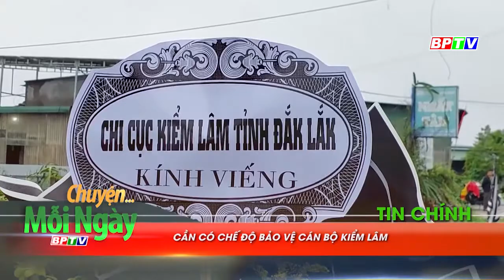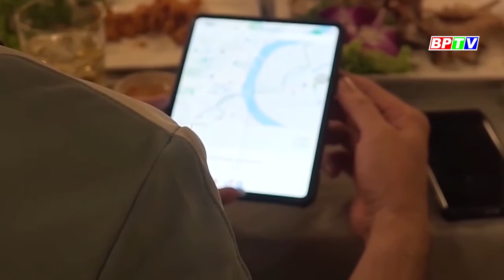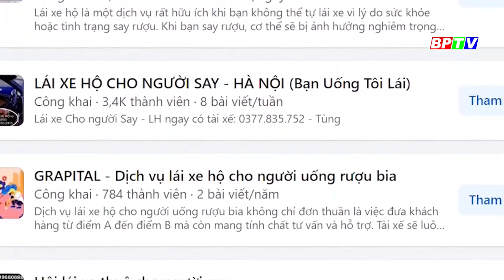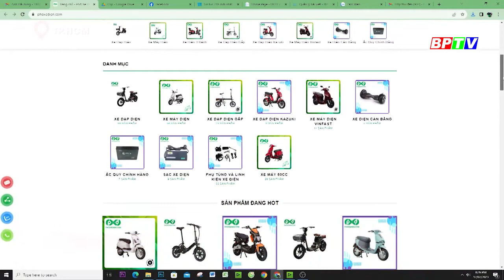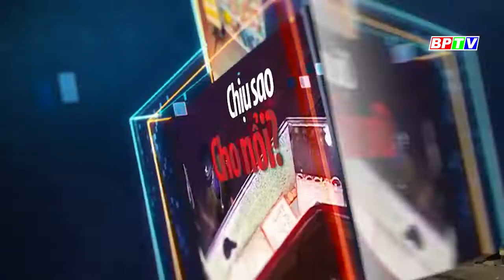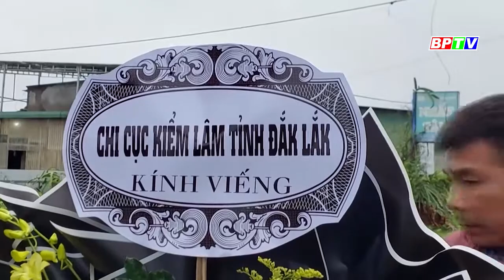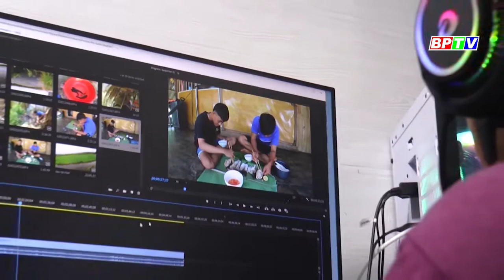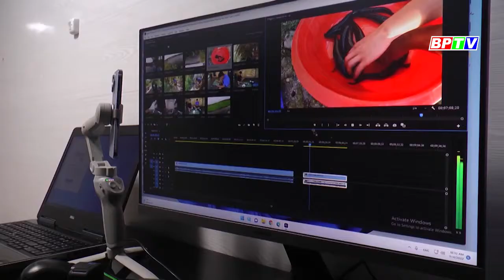CHUYỆN MỖI NGÀY 9-12-2023 |Tin nóng cho bạn ||BPTV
Đã có quá nhiều vụ lâm tặc tấn công kiểm lâm, không chỉ ở trong rừng, mà còn tấn công vào trạm kiểm lâm. Sự hung hãn, liều lĩnh của lâm tặc đã tác động tiêu cực đến tâm lý của người giữ rừng. Bởi vì một bên trong tối, một bên ngoài sáng, một bên làm việc theo pháp luật, một bên xem thường pháp luật, một bên trang bị các loại vũ khí, một bên không có công cụ vũ trang.

Các chương trình nổi bật:
Cập nhật thêm nhiều thông tin tại:
💎 Fanpage: